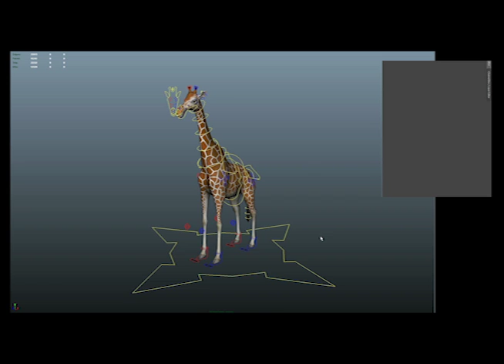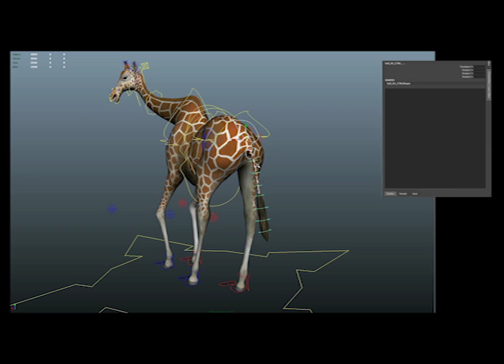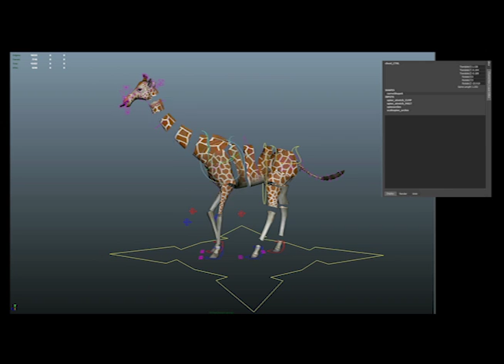Giraffe Rig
Rigging Created for Cogswell Fusion Awards 2013